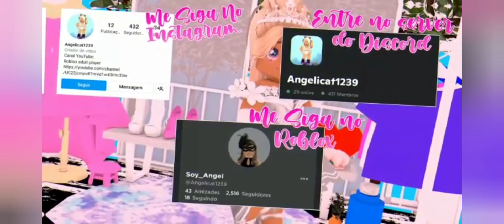NINJA NO FLEE THE FACILITY??? Partida bugada c final triste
QUASE 15K AAAAAAAA

ME SEGUE NO ROBLOX:
angelicat1239👈
(Jogo aberto se seguir)

GRUPO LOOKS ANGEL:
(meus looks e pagto de robux):